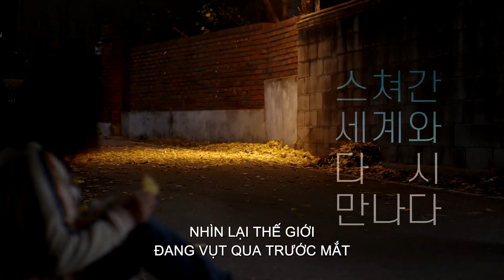Official Trailer | Lạc Hồn | Beta Cineplex | Khởi chiếu 13/9/2019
Lạc Hồn là chuyến hành trình đi ngược quá khứ của "hồn ma" Hye-jung - cô gái trẻ chết một cách bí ẩn. Từng sống một cuộc đời cô độc và tẻ nhạt, Hye-jung cắt đứt liên lạc với gia đình, từ chối tình cảm từ anh chàng đồng nghiệp, và lặp lại công việc thường ngày tại một nhà máy mà không có mục đích sống nào. Mọi chuyện đảo lộn khi Hye-jung bị giết hại và trở thành hồn ma lang thang ở nơi cô từng sinh sống. Trong những ngày cuối đời, cô nhận ra rằng những thay đổi trong suy nghĩ của mình sẽ có thể tạo ra những đổi thay trong cuộc đời của những người khác.

Phim dự kiến khởi chiếu 13/9/2019 tại các rạp Beta Cineplex trên toàn quốc.